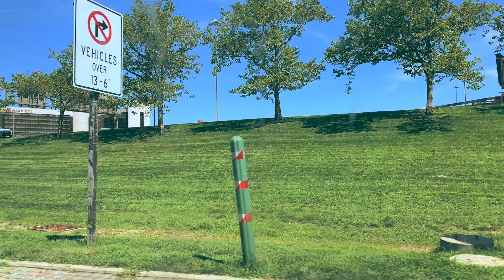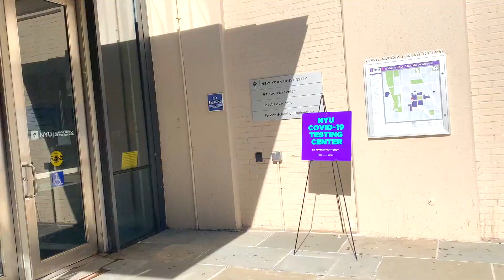NYC College Move in Vlog! | NYU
Hi guys! For today's video, I move into my first big girl apartment in NYC for college! & Meet my roomies! For the fall 2020 semester, I am 'going local' at NYU's campus in NYC! (My home campus is NYU Shanghai)

dan universe - off the wall
your soul - Forrest.